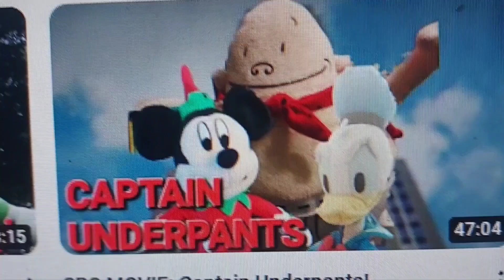Cooper's Plush Channel Movie 2 Annocement